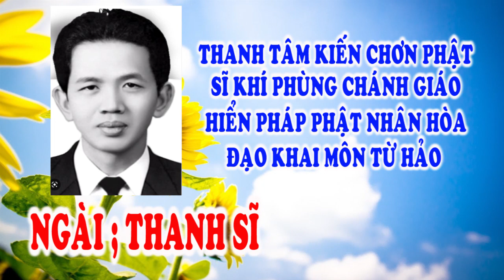🙏 Vạn Niên Huynh Đệ 💥 Ngài Thanh Sĩ 🌺 Tu gấp đò chiều chuyến cuối 🐊🐊🐊